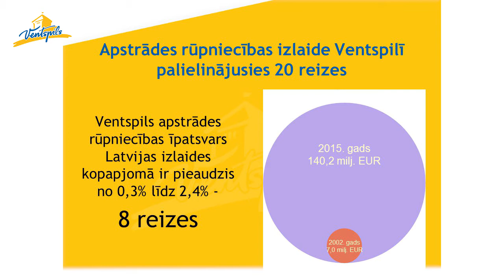Lembergs par apstrādes rūpniecības attīstību Ventspilī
11.aprīlī notika iknedēļas Ventspils pilsētas domes priekšsēdētāja Aivara Lemberga preses konference, kuras laikā Ventspils pilsētas mērs informēja par Eiropas fondu līdzekļu piesaisti rūpniecības attīstībai Ventspilī.